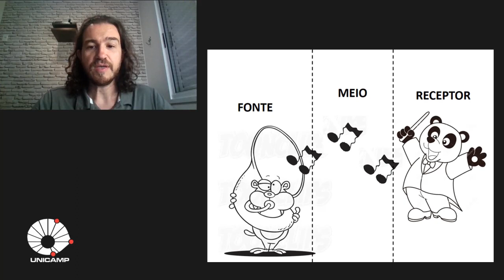Som, Audição e Psicoacústica: Introdução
Este é o vídeo introdutório da aula sobre "Som, Audição e Psicoacústica" do curso de introdução à Engenharia de Som da Unicamp.